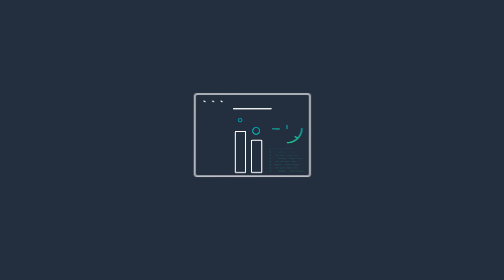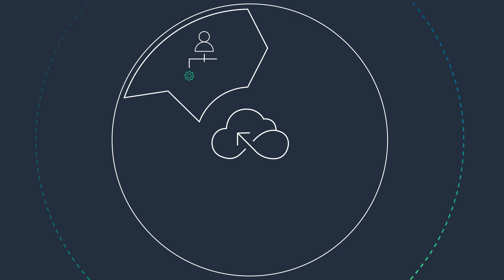Introducing Amazon Athena for Apache Spark | Amazon Web Services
Amazon Athena enables you to get started with interactive analytics on Apache Spark in under a second. Athena’s serverless, fully managed model eliminates any planning, configuring, or managing resources for your workloads. Interactive Spark applications start instantly under a second and run faster with our optimized Spark runtime, so you spend more time on insights, not waiting for results.